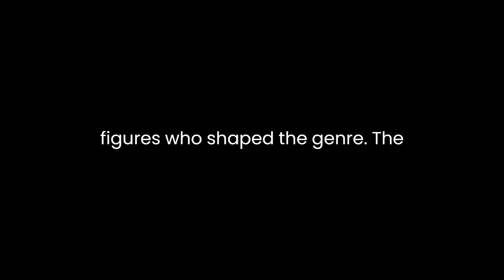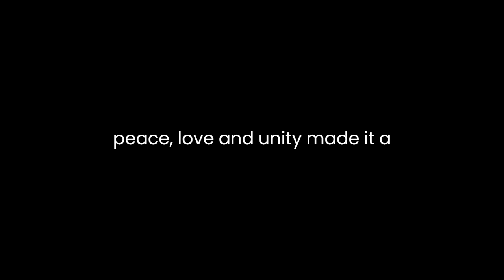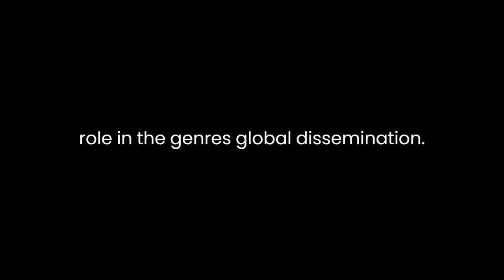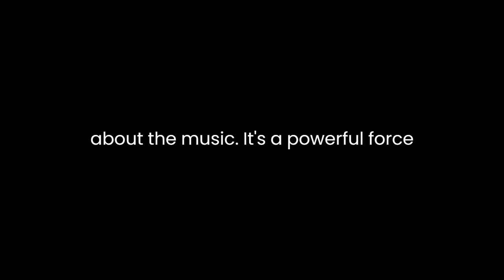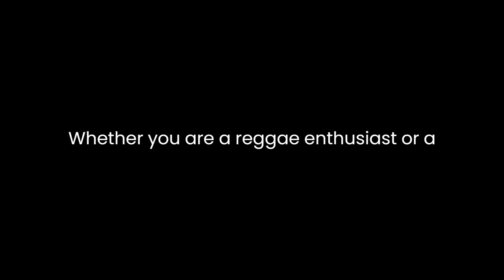"Reggae" By Steve Barrow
"Reggae: The Rough Guide" by Steve Barrow is an insightful exploration of the reggae genre, tracing its roots, development, and enduring impact on global music and culture. This comprehensive guide offers a detailed examination of the historical and cultural context from which reggae emerged, its evolution, and the key figures who shaped the genre.The book opens by setting the scene in Jamaica, explaining how the island's unique history, social dynamics, and diverse cultural influences coalesced to give birth to reggae. Barrow emphasizes the importance of understanding the historical backdrop of reggae, as it allows us to appreciate the genre as more than just music. It serves as a mirror reflecting the struggles and aspirations of the Jamaican people.One of the book's strengths lies in its coverage of the evolution of reggae. Barrow delves into the transition from ska to rocksteady and, eventually, reggae. He discusses the significance of technological advancements in music production and their role in shaping the distinct sound of reggae, marked by the signature "one drop" rhythm and heavy basslines. The book highlights the pioneering work of producers like Clement "Coxsone" Dodd and Lee "Scratch" Perry in shaping the genre's sound.Barrow's book also pays tribute to the key figures of reggae. He takes a closer look at artists such as Bob Marley, Peter Tosh, and Jimmy Cliff, emphasizing their contributions not only to music but also to the social and political movements of the time. He argues that reggae's messages of peace, love, and unity made it a powerful tool for inspiring change and challenging social injustices.The author discusses the global spread of reggae, detailing how it transcended its Jamaican roots to become a worldwide phenomenon. He highlights the role of diaspora communities, particularly in the United Kingdom and the United States, in propagating reggae culture. Barrow also underlines the significance of sound system culture, which played a crucial role in the genre's global dissemination."Reggae: The Rough Guide" delves into the subgenres of reggae, including roots reggae, dub, dancehall, and lovers rock. Each subgenre is explored in depth, with a focus on its unique characteristics, leading artists, and the social or political themes it often addresses. Barrow effectively illustrates how these subgenres have added layers of complexity and richness to the overall reggae landscape.The book also places a strong emphasis on the social and political dimensions of reggae. Barrow argues that reggae is not just about the music; it's a powerful force for addressing issues like poverty, inequality, and racial discrimination. He discusses how reggae played a pivotal role in the struggle for civil rights and social justice, both in Jamaica and abroad.One notable aspect of Barrow's analysis is his consideration of the role of religion in reggae. He explores the Rastafarian faith and its profound influence on reggae music and culture. The book shows how Rastafarian beliefs are woven into the lyrics and imagery of reggae, promoting messages of spirituality, freedom, and resistance.Barrow also addresses reggae's influence on other music genres, such as punk and hip-hop. He explains how reggae's rebellious spirit and emphasis on social commentary have resonated with artists and listeners across different musical landscapes.In conclusion, "Reggae: The Rough Guide" offers a comprehensive and insightful exploration of reggae as a genre and cultural phenomenon. Barrow's deep knowledge and passion for reggae shine through in his detailed analysis of its historical and cultural context, evolution, key figures, subgenres, and social and political significance. The book provides readers with a holistic understanding of reggae, highlighting its enduring impact on music, culture, and activism. Whether you are a reggae enthusiast or a newcomer to the genre, this book is a valuable resource for anyone looking to dive into the world of reggae and gain a deeper appreciation for its rich heritage.